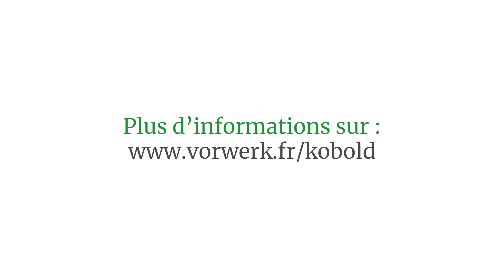| MES PREMIERS PAS AVEC KOBOLD | Nettoyer tous les textiles d'ameublement en profondeur avec Kobold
Qui dit ménage, dit aussi aspirer toute la poussière incrustée dans nos textiles à la maison : le canapé, les fauteuils, les coussins, les rideaux, mais aussi les manteaux 🧐 Le brosseur textiles et literie viendra à bout de toute la poussière, acariens incrustés et poils d'animaux, tout en douceur, mais en profondeur 🥰

Pour tout question ou pour être accompagné à la maison, contactez votre conseiller, il est là pour vous répondre et vous accompagner dans l'utilisation de votre appareil 🥰 Pour être recontacté, c'est par